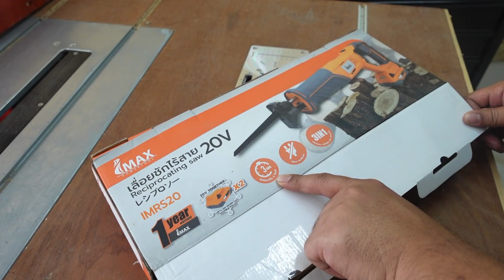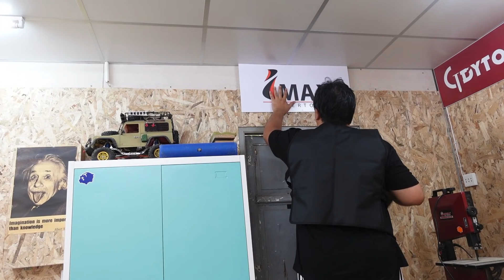รีวิว เลื่อยชักไร้สาย 20V IMAX IMRS20 ออฟชั่นดีมาก ปรับทิศทาางใบได้ง่ายกว่าใคร!!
***อ่านก่อนนะครับ***
ตอนนี้ของหมดครับ ถ้ากดสั่งไปอาจจะไม่ได้รับของนะครับ ไว้เดียวของมาแล้วผมจะบอกอีกทีนะครับ
ผมขอเอา Link เก็บเงินปลายทางออกไปก่อนนะครับ

สว่าน 20v ที่ใช้แบตเหมือนกัน